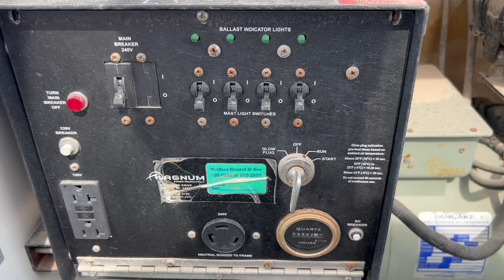Magnum MLT 4060K Light Tower, Pancake 8KW Generator, Kubota Diesel Engine - 6,462 Hours (L34)